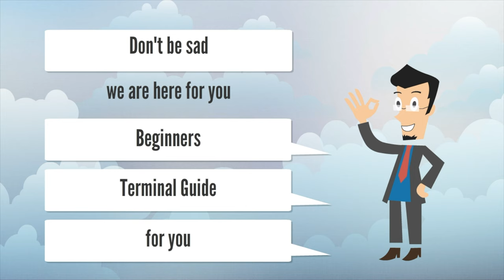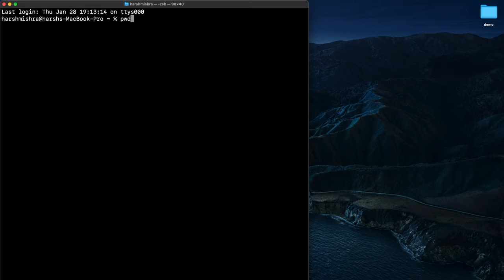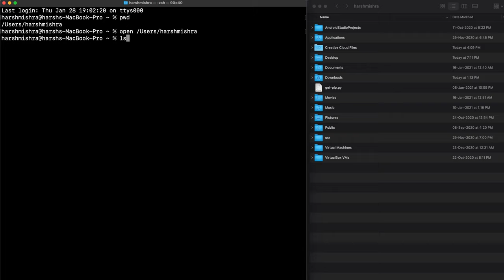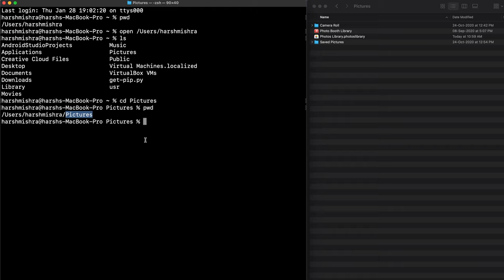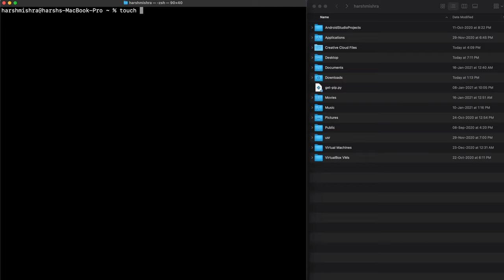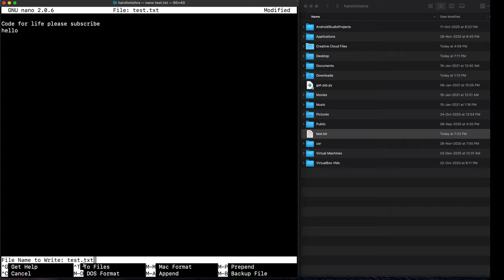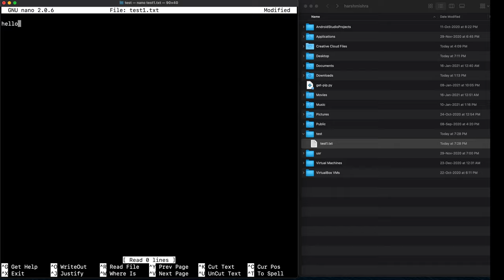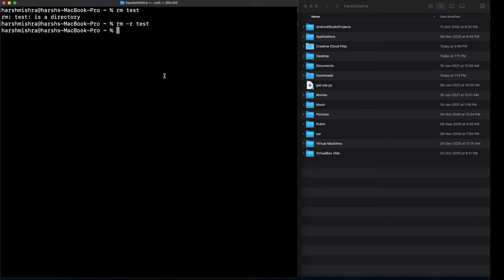Beginners Guide for Terminal ( terminal hacks in hindi )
In this video, we discuss the basic commands for the terminal and understand how the terminal works and why we should use the terminal.